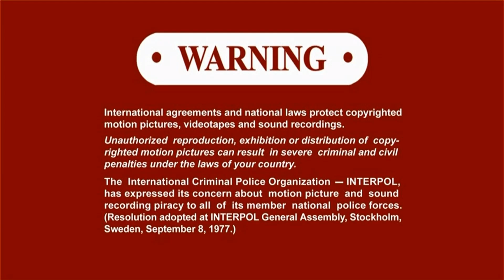Opening to Hotel Transylvania 2-Movie Drac Pack 2017 DVD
Here's a Halloween movie with Adam Sandler!

Here's the order:
1. Sony Pictures Home Entertainment Logo
2. FBI Warning Screen
3. Anti-Piracy Screen
4. Warning Screen
5. Attention Screen
6. DVD Menu
7.MPAA Rating Screen
That's All!